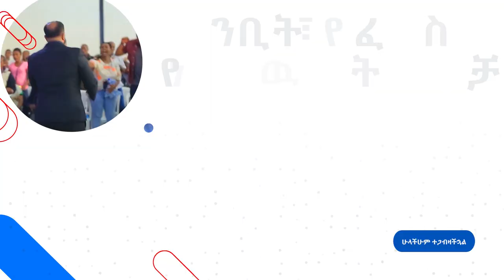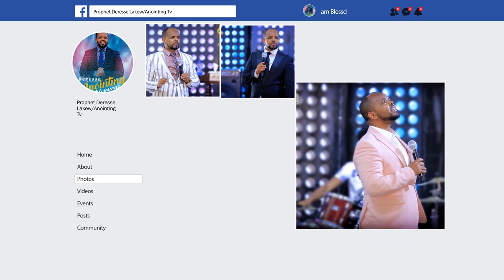የ ትንቢት...የፈውስ እና የነፃ መውጣት ዘመቻ...||MAN OF GOD PROPHET DERESSE LAKEW